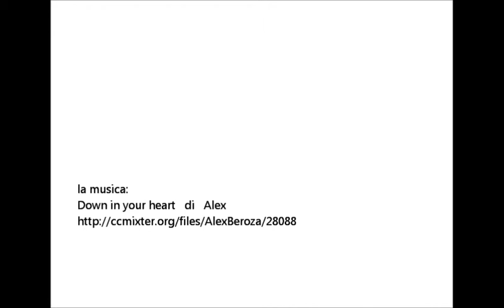Marta Orlowska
A FINE ART PHOTOGRAPHER.